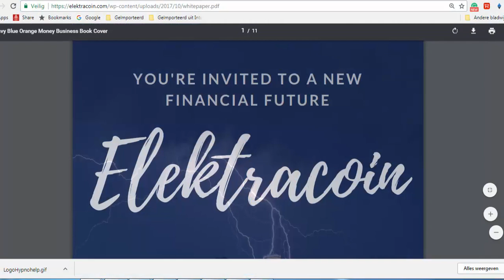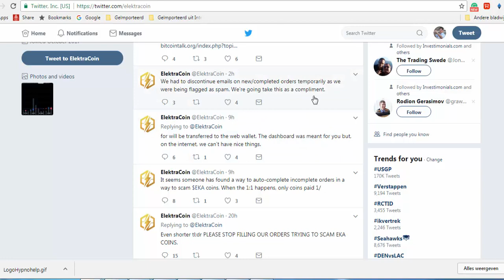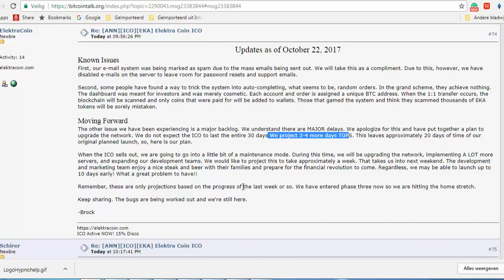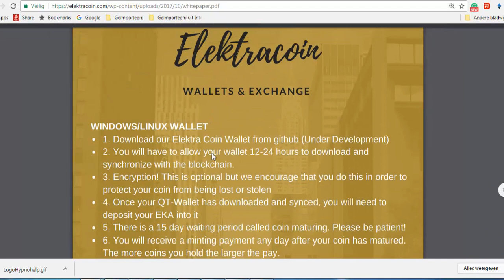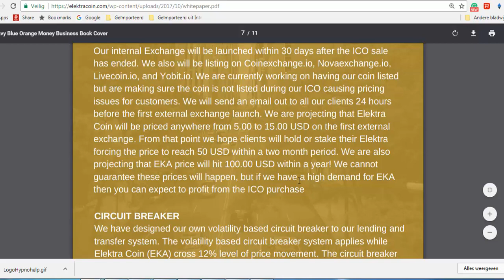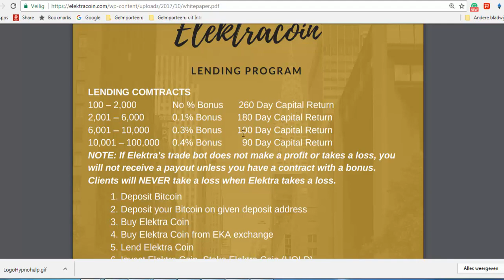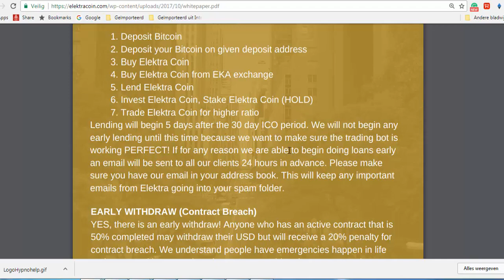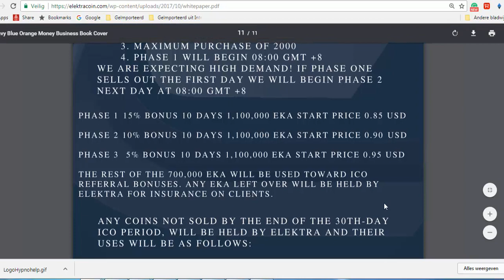Is ElektraCoin ICO SCAM?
Join ElektraCoin ICO

1) FIFO first in, first out
2) FILO first in, last out
3) Must be 10% a day so you get your principle back fast in 10 days